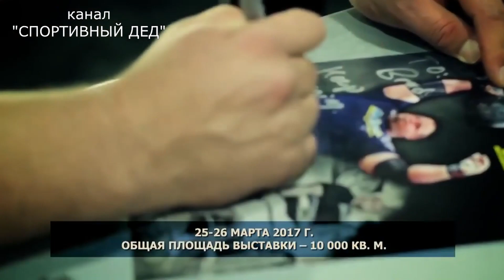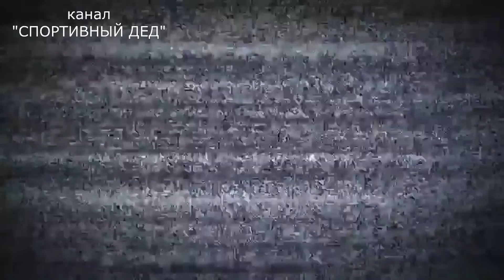Siberian Power Show 2017 (часть 1)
Vlog.Sibirian Power Show 2017 проходит в г.Красноярск в Гранд Холл Сибирь(Grand Hall Siberia).Очень много звезд приехали выступить или гостями (Иван Водянов,Александр Федоров,Михаил Генералов,Виктор Симкин,Михаил Кокляев,Людмила Никитина,Сергей Кулаев,Андрей Скоромный,Артем Гвозденко,Мария Кузмина,Андрей Золотарев,Михаил Гаманюк,Василий Кузнецов "Железный рейтинг",Юрий Голубев "Железный мир" и много спортсменов извеняюсь если кого забыл.Очень много площадок спортивного питания.В первый день были соревнования по силовому экстриму,гиревому спорту,тяжелая атлетика,мма,воркаут.

СПОРТИВНЫЙДЕД :
Суриков Владимир.